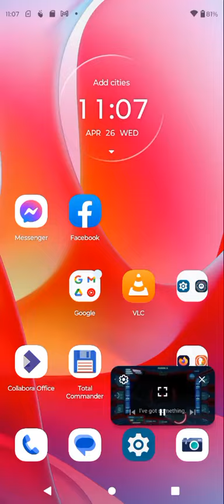🤔incinerated🤔harvested for their water🤔drink🤔klingon phrase frase drink with vs versus 2nd cover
engagement ring box
wireless electron hop hop hoping hopping bubble or 🤔 broadcast broadcasting 🤔
open engagement box like opening that safe in 🤔 movie aka covid 😱 inception 😁 thanks
D&D dice con magnets
spin spin spining spinning
minimicro 🤔 if mininano then naked ojo eyeball nonable2covid ¿si? minimicro sewing needle bobbin wire spools
close engagement box y electron bounce
epsom salt
lemon juice
epoxy seal seel 🤔 cured epoxy solid capacitor like for automotive stereo amplify amplifyierszszszszsz
🤔 different kindah grid 🤔
starcraft pc version
🤔 cost of live liveing 🤔
tax rile ad earnings
whack a mole economics ¿si?